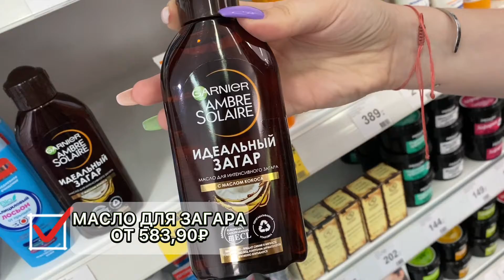ЭФФЕКТИВНАЯ ЗАЩИТА ОТ СОЛНЦА В РУБЛЬ БУМ